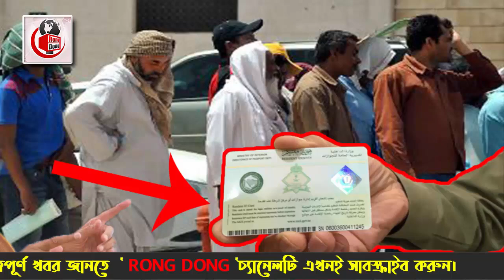সৌদি প্রবাসীরা দেখুন সুখবর – যে সকল ফি পরিশোধ করতে বাধ্য থাকবেন নিয়োগকর্তারা।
আজকের এবারের খবরে আলোচনায় রয়েছে ,  সৌদি প্রবাসীরা দেখুন সুখবর – যে সকল ফি পরিশোধ করতে বাধ্য থাকবেন নিয়োগকর্তারা সেই বিষয় নিয়ে বিস্তারিত । পুরো ভিডিওটি দেখে বিস্তারিত জেনে নেবার অনুরোধ রইলো।